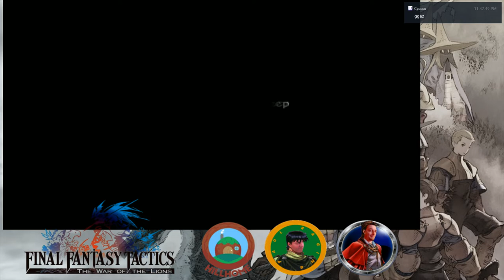Final Fantasy Tactics: WotL🦁 Co-Op Ep.5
Welcome to the first play-through of Final Fantasy Tactics on Channel Veracity Trigger! 🤠
Hill Home is one of the playable characters here, as is Raging Paul! 🌵 🔥🌊 🌪️
We will each have our own playable knight and a few extra support knights we will pass and play. A few of our characters are planed out and some are not. Let's have fun together and enjoy this classic.
See ya in the next episode, Space Cowboy!  ☄️🤠